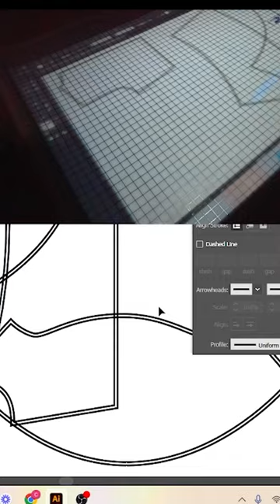Sewing Projector - Making a shirt from a PDF pattern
In this video, we'll show you how to make a shirt with the Leisure 470 Pro Sewing Projector! This Fun Floral Shirt is perfect for fall and summer and easy to sew using a PDF pattern.

We'll walk you through the steps of creating the shirt, from projecting to cutting out the fabric to sewing. You'll be able to create your own shirts in no time with this projector!

Or find it here on Amazon

10ft HDMI Cable
Cutting Mat
Rotary Cutter